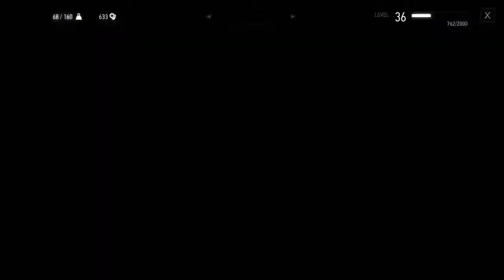Witcher 3 pt2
Hearts of Stone (expansion)